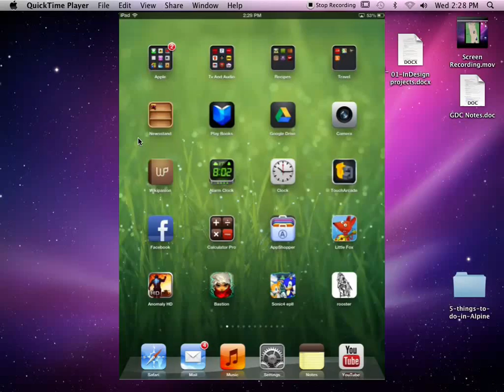Rooster Wanted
Unreleased iOS game by Ivan Mackintosh and Avram Dumitrescu.